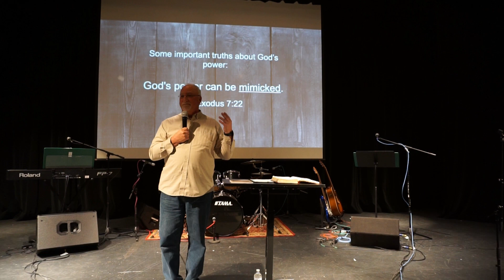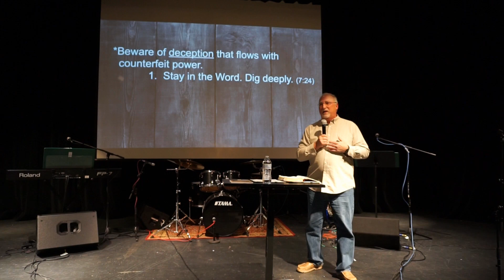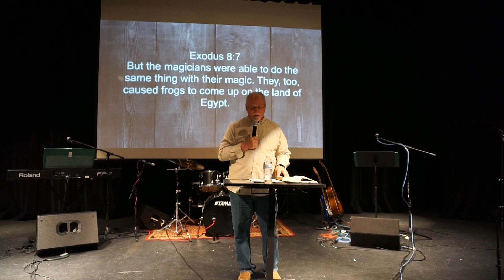Exodus 7 10; God is All-Powerful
God moves His people toward being set free and reveals to all that He alone is God.